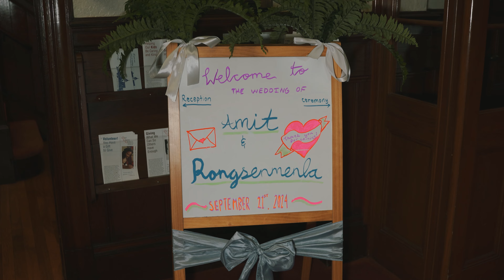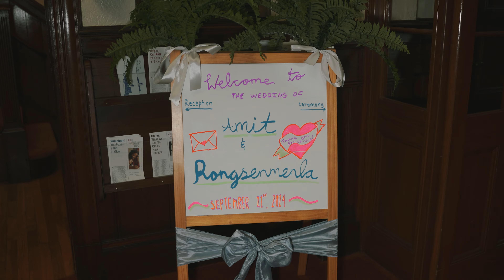Amit & Rongsenmenla Wedding Highlights by Navdeep Photography Boston